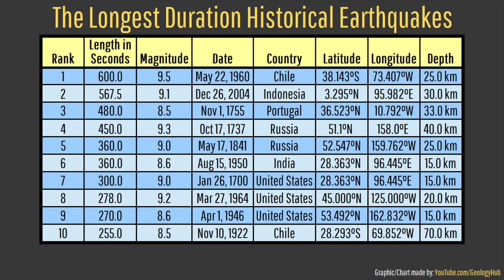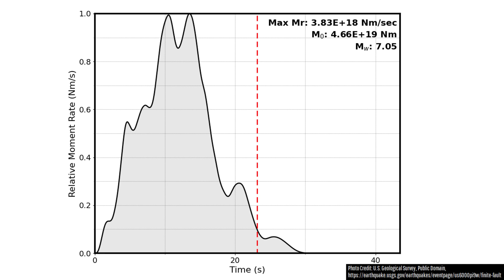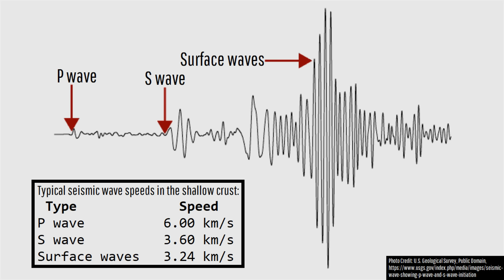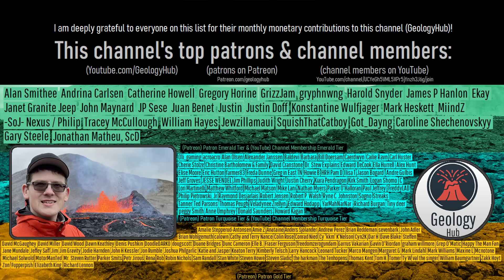What was the Longest Earthquake? Geologist Analysis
What is the longest the ground has continuously moved due to a single large earthquake? 4 minutes? 6 minutes? 10 minutes? Today's video will answer this question and give a detailed explanation on what factors determine and influence the duration of a large magnitude earthquake. This all is being narrated through the knowledge and opinion of a geologist.

This video's thumbnail image shows a collapsed building after the 2023 M7.8 & M7.5 Turkey earthquakes. While long, those earthquakes were not the longest duration historical earthquakes.

Sources/Citations:
[1] U.S. Geological Survey
[2] Phivolcs

0:00 Long Earthquakes
1:06 The Longest Earthquakes
2:43 Earthquake Duration
4:47 Seismic Wave Types